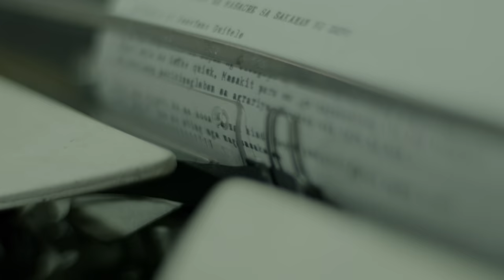KATIPS OFFICIAL TEASER TRAILER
In the midst of uncertainty, there's no other passion that can pull us back to freedom but the burning fire that hides within each of us. Katips is a tale of the young, in their fight for their ideals, how big can one get against a force too much bigger than yourself.

Written and Directed by Palanca, Aliw and FAMAS Awardee Vince Tañada, it stars Jerome Ponce, Nicole Laurel, Adelle Ibarrientos, Johnrey Rivas, Joshua Bulot, Vean Olmedo, Dexter Doria, Lou Veloso, OJ Arci, Dindo Arroyo, Afi Africa, Patricia Ismael, Chris Lin and Mon Confiado to name a few. It also features the Ensemble Cast of Philippine Stagers Foundation.

Music by Awit Awardee Pipo Cifra, Associate Direction by Bong Ramos, Production Management by Domingo Almoete, Direction of Photography by Manuel Abanto, Production Design Roland Rubenecia, Line Production by OJ Bacor, Editing by Mark Jason Sugcang and Post Production by Outpost.